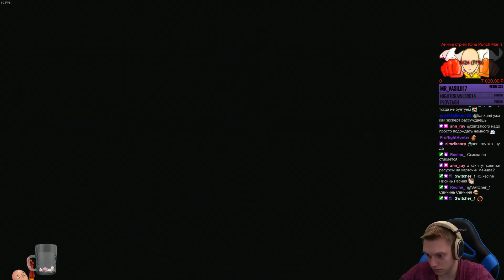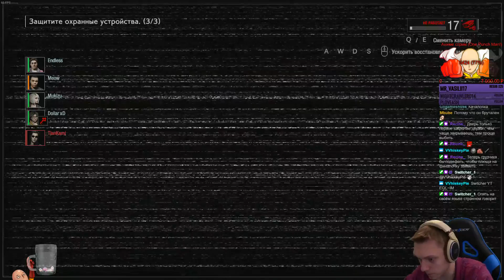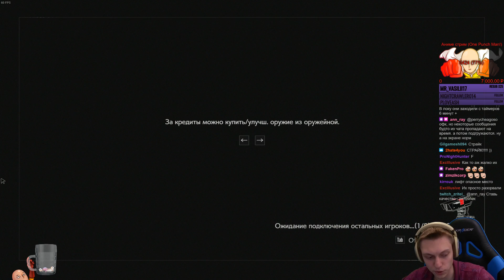Плохое начало за Кукловода... Нашел слабое звено в команде! | Resident Evil: Resistance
Это была довольно тяжелая партия за Кукловода. Но мне повезло, что нашел одного слабого игрока!